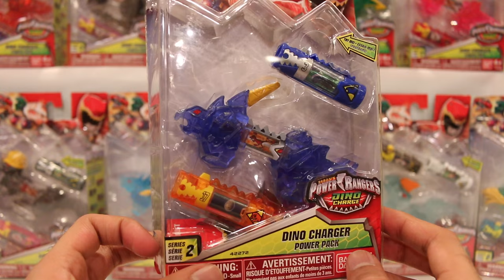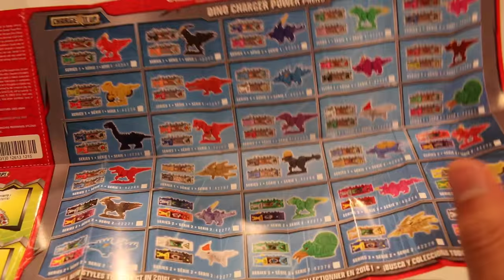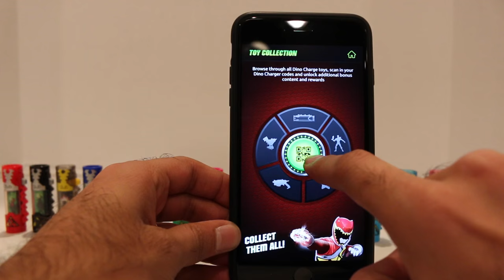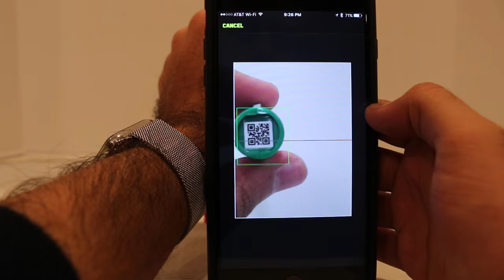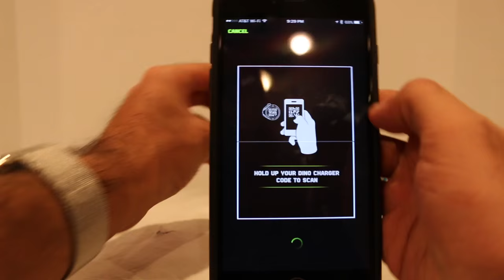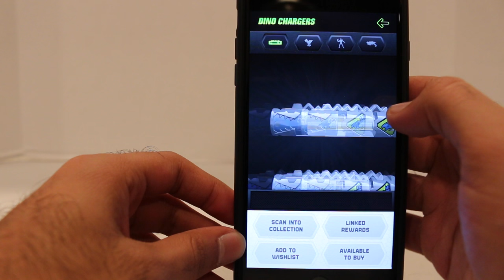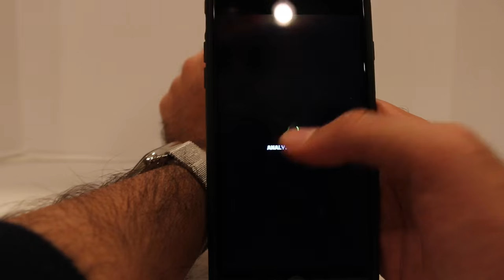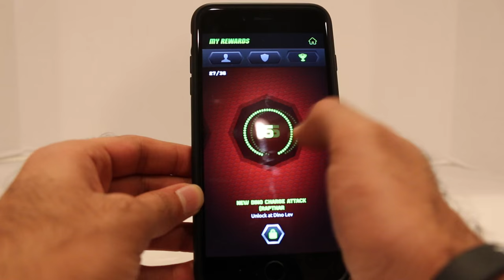Dino Charger Power Packs Series 2 Review [Power Rangers Dino Charge]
This is a review of the Dino Charger Power Packs for Series 2 from Power Rangers Dino Charge! We had 19 packs in Series 1, and now we have 11 new packs for Series 2, to complete the total of 30 Dino Charger Power Packs for the Power Rangers Dino Charge toyline. The Series 2 packs no longer have the regular and fossil versions of the Dino Chargers, but instead have Egg and Animation Dino Chargers, which are all original creations for the toyline. And now, the Dino Chargers are colored, which gives them a new look. Each pack also comes with a translucent mini dinosaur, giving us more variants. As always, the Dino Chargers can also be used in the Dino Charge Morpher and Dino Scanner App. While these aren't show accurate, these are still really cool new versions of the Dino Chargers and I definitely recommend collecting them as well!